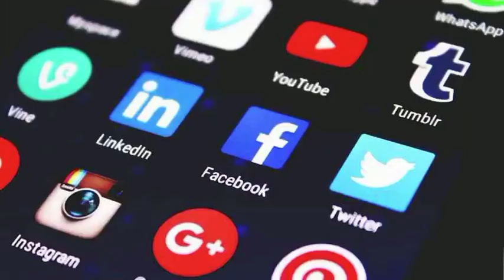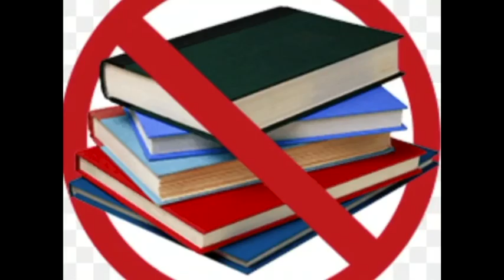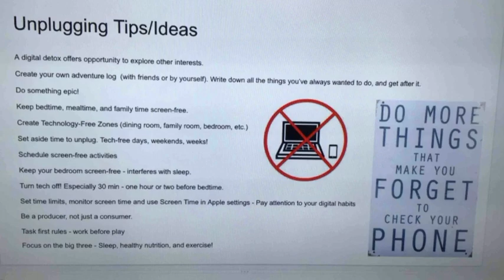DT Unplugged: Brain Science & Research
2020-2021